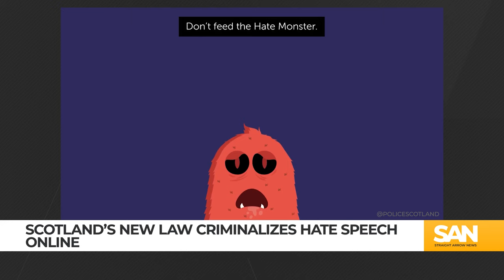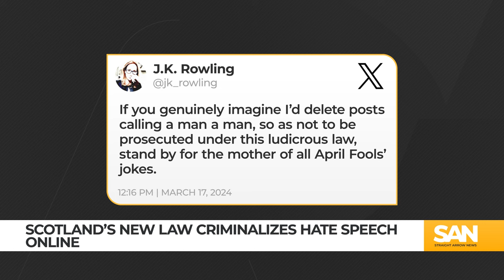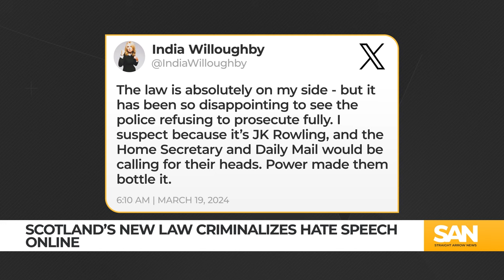Scottish law criminalizes hate speech online; complaint filed against JK Rowling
New, controversial hate crime laws will go into effect April 1 in Scotland. The purpose of the laws is to better protect people from hateful speech, including online, but critics of the laws say it infringes on freedom of expression.